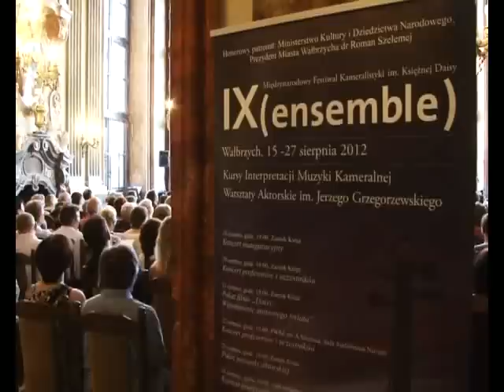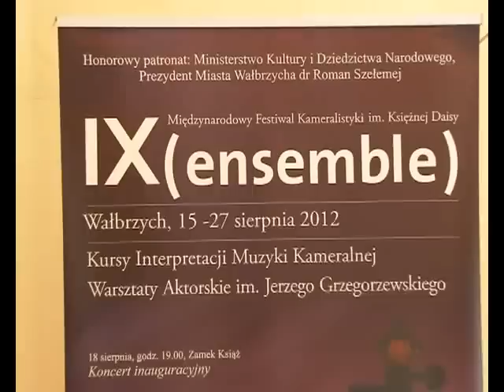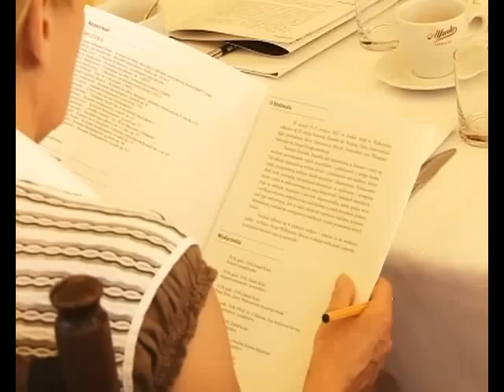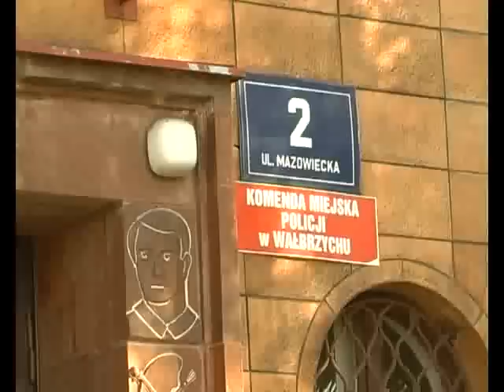Serwis Informacyjny - 20.08.2012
Serwis Informacyjny - 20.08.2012, telewizja Wałbrzych